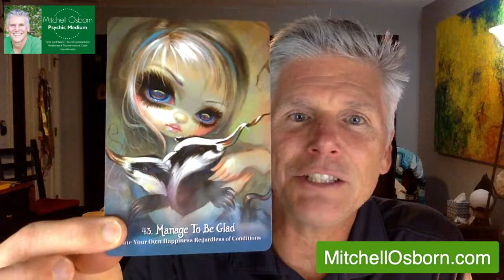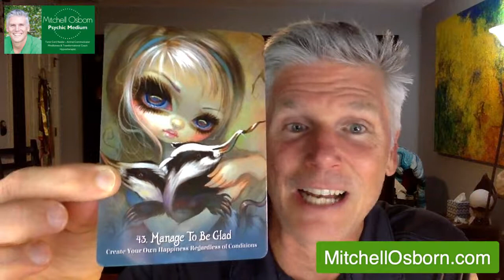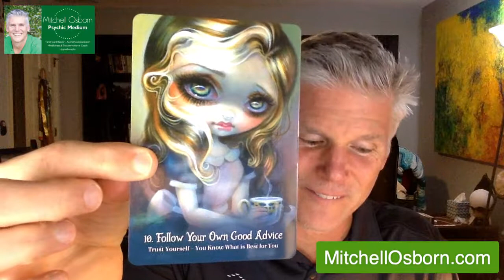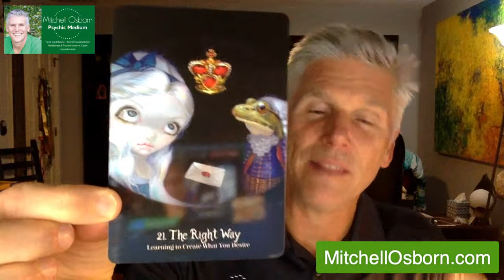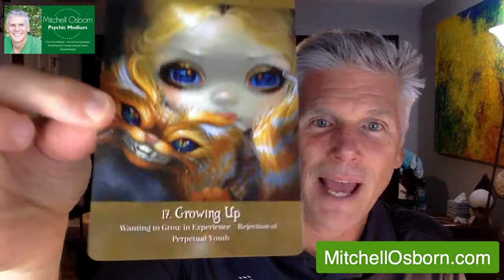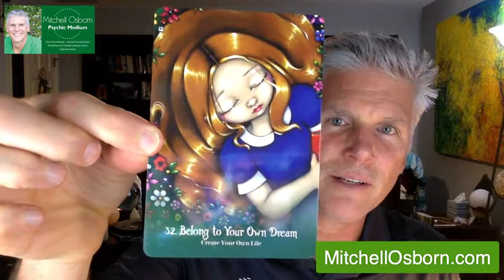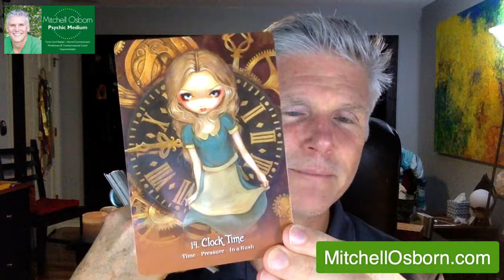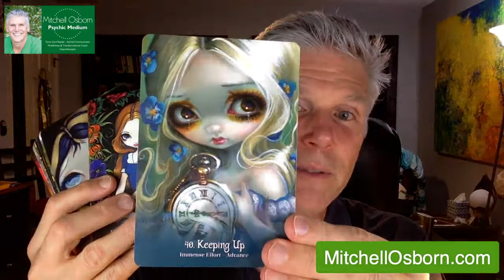Down the Rabbit Hole Spread for the Collective 11.6.19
Support Mitchell, his work & this channel Instagram - MitchellOsborn